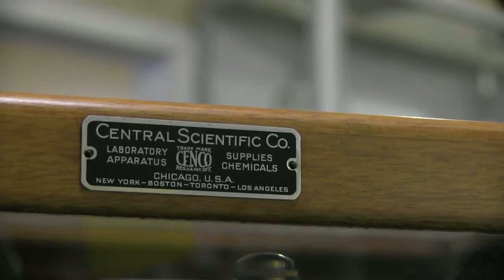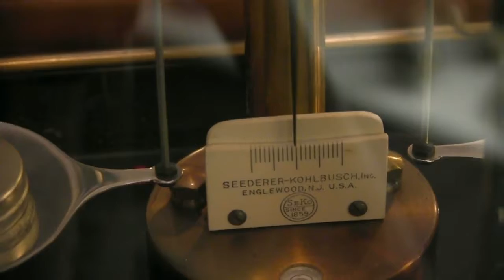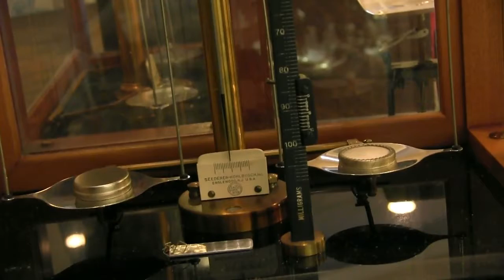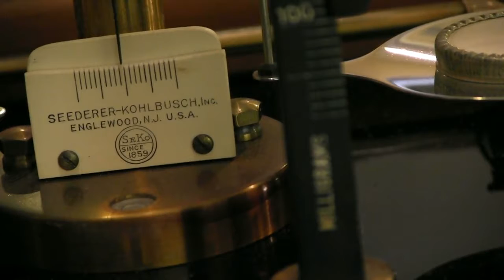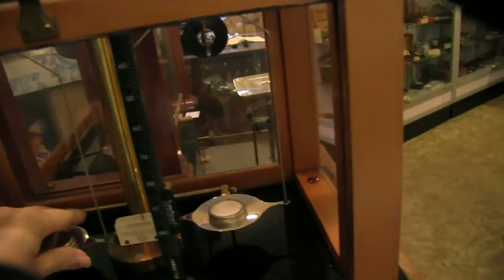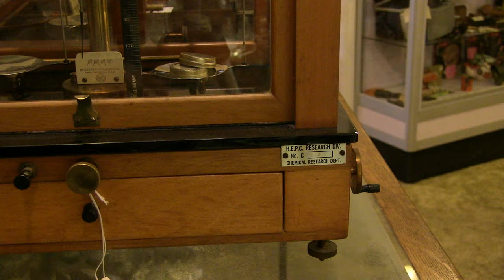Central Scientific Company Health Scale Medical Strathroy Antique Mall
Beautiful piece just to have in your home. Lovely wood and look